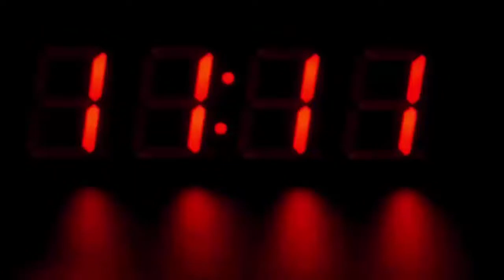67 साल से कचरा खा रहा था शख्स, जब वजह सामने आई तो होश उड़ गए सबके...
67 साल से कचरा खा रहा था शख्स, जब वजह सामने आई तो होश उड़ गए सबके...

How can one remain healthy for decades even after drinking rotten food and dirty water? Despite living without cleanliness, nothing happened to him till date. Even at the age of 87, she is completely healthy. This is to say of the team of researchers engaged in the medical examination of that person. Who not only got that old man completely scanned. Rather, he also did complete research on his living habits. After which he came to the conclusion that even after living a very dirty life, he did not have any health problems for 67 years.

87-year-old Amou Haji has lived on the sidewalk for years, where he fills his stomach with food and drink lying in the garbage and frozen animal meat. But this did not affect his health in any way. Dirt is their only support. His better health has forced the scientists to think that how Haji is so healthy.